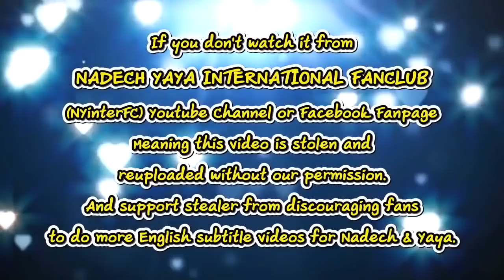[ENG SUB] Yaya, Her Mom & Nadech's Mom Went on Myanmar Together 07/06/19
This video belongs to:
รายการไนน์เอ็นเตอร์เทน  7 มิ.ย. 62